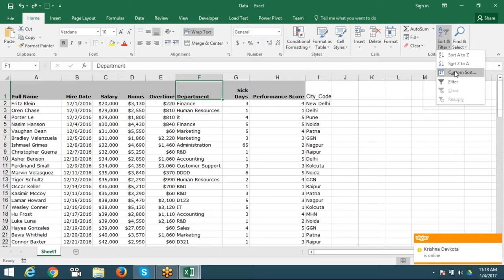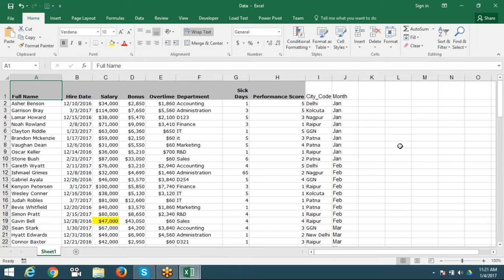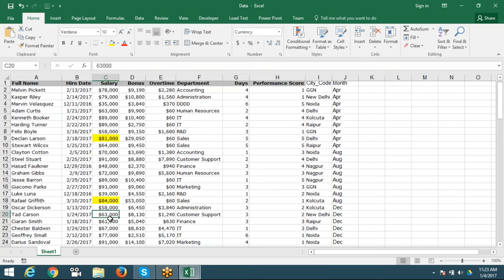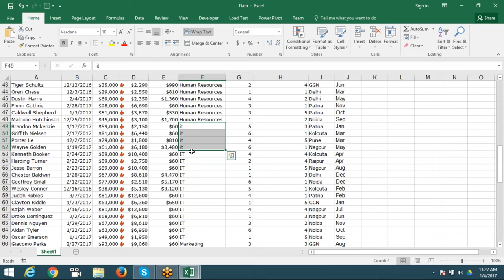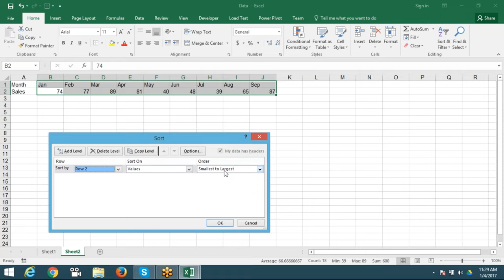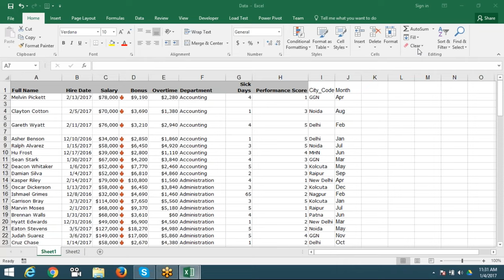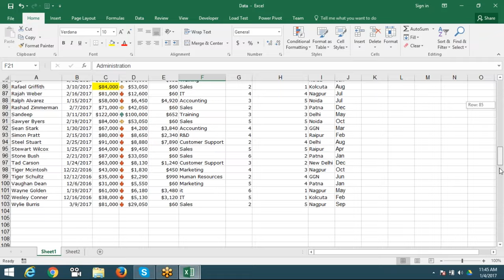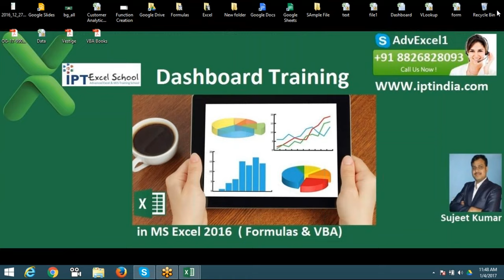Advanced Excel Sorting in MS Excel 2016